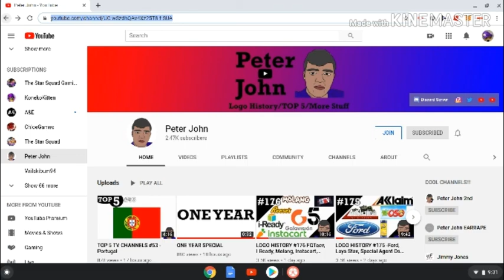Happy One Year Anniversary, Peter John!